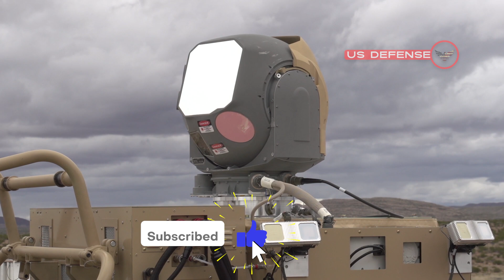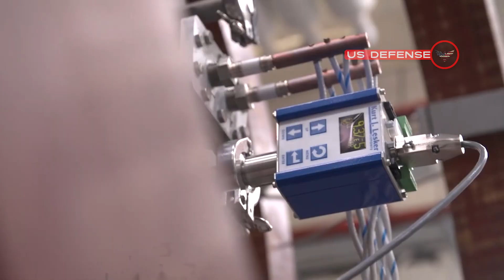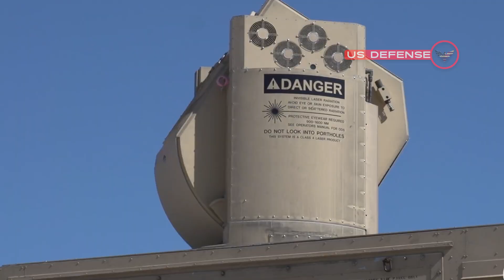The U.S. Army is Testing The Newest Most Powerful Laser Weapon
The Latest Military News:
Lasers are currently used to shoot down small drones, but a more powerful weapon could take on larger targets. The U.S. Army is planning to demonstrate a 300 kilowatt laser weapon, its most powerful ever, next year. General Atomics Electromagnetic Systems (GA-EMS) and Boeing are building the device, which is the size of a shipping container and mounted on a heavy truck.